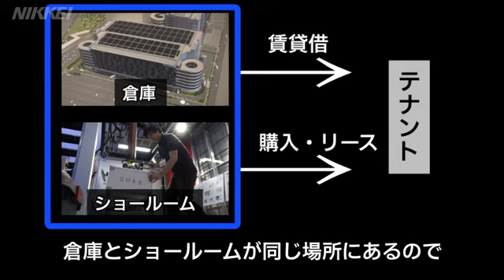倉庫内に物流機器のショールーム開設 三井不動産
三井不動産は情報通信技術（ＩＣＴ）を駆使した物流機器を展示するショールームを開設する。同社の物流倉庫内に設け、法人の需要掘り起こしを狙う。